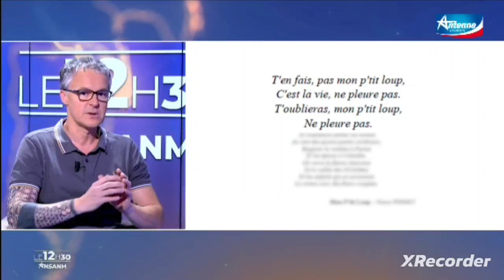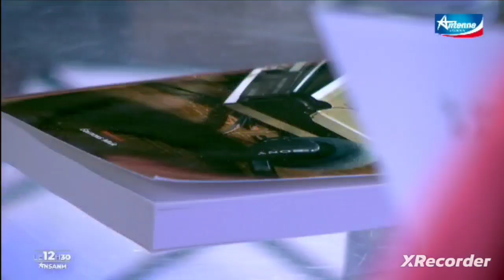12H30 ANSAMB sur ANTENNE RÉUNION avec Laura CHATEAU